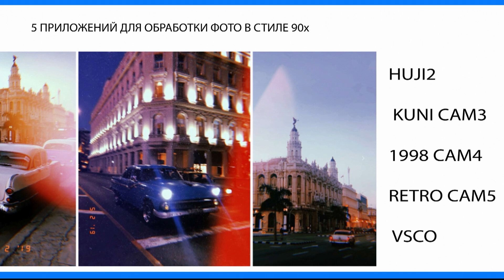Как сделать фотосессию в стиле Old money?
Про стиль old money поговорили со стилистом, а теперь будем разбираться, как сфотаться в такой эстетике. Тем более осень – это подходящий сезон для таких снимков. В чем главная сложность для фотографа? Какой реквизит можно использовать в стиле old money? И какая обработка подойдет? Рассказала фотограф Татьяна Хасанович.